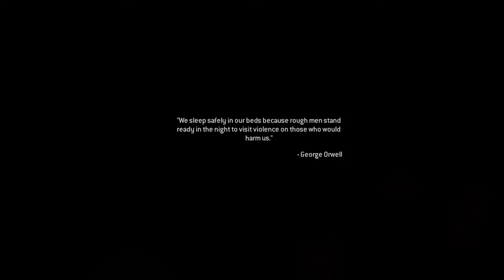Call of Duty®: Modern Warfare® Remastered | 'Mile High Club' - Veteran | PS4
- Epilogue Mission;
- Difficulty: Veteran.